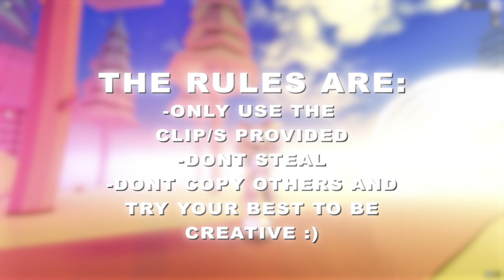EDIT COMPETITION 🏆|| 3K+ ROBUX PRIZE quvliyec || DUE DATE AND MORE INFORMATION IN DESC ⭐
The due date is the 11th of April which is 10 days! To enter, you screen record the clip i have given you in the video, edit it and post it a social media platform such as, Youtube or Tiktok!

If you do happen to get first, second or third place I will request you make a gamepass for the amount of robux you had won and i will buy it, after a few days you should receive the robux I had given. (You will be able to see it in pending robux)

Good luck guys, cant wait to see the incredible entries :D 💗

[there is background music so if you dont want that please remove the audio]
-you can use any audio